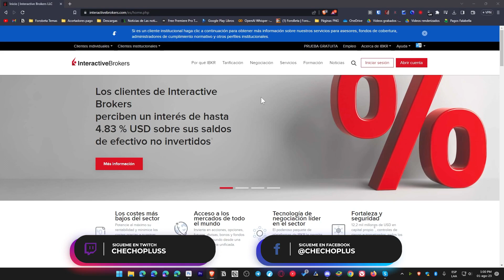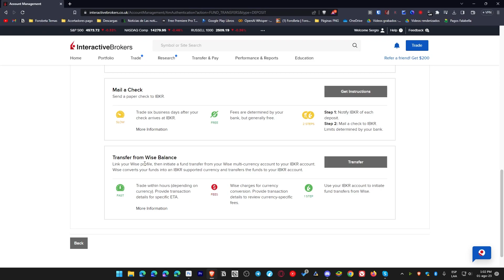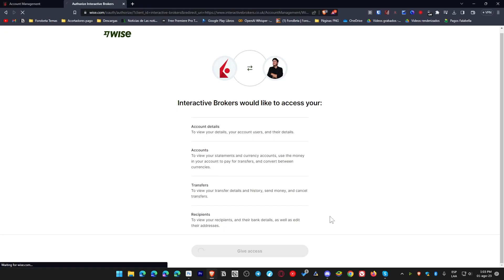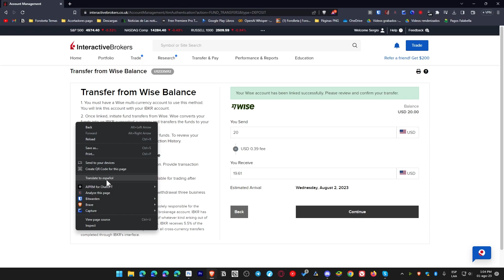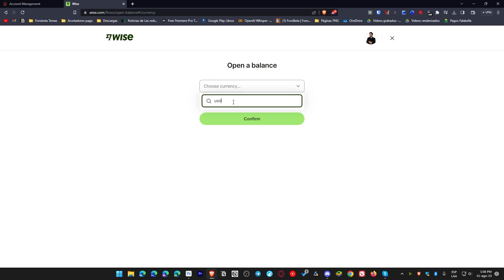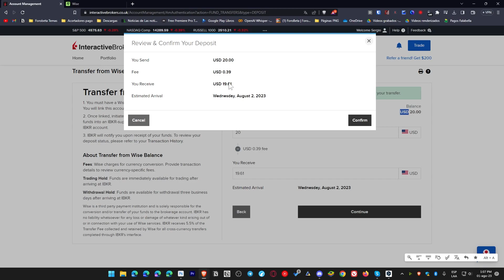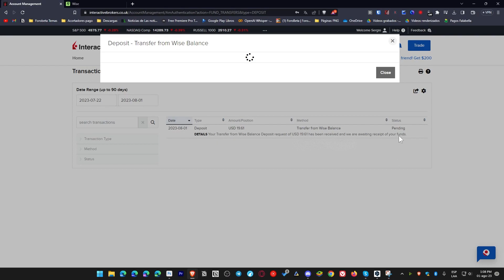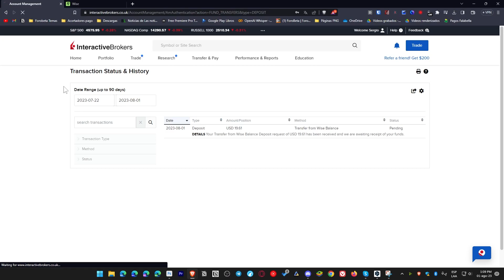Como Depositar en Interactive Brokers con WISE | BARATO y Desde CUALQUIER PAIS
Como depositar en interactive brokers barato y facil desde cualquier país.